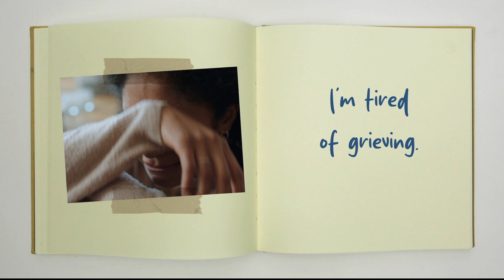01525 2005 Arlington Diocese of VA Digital Campaign concept1 v4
Version One of TV spot for women who have had abortions.